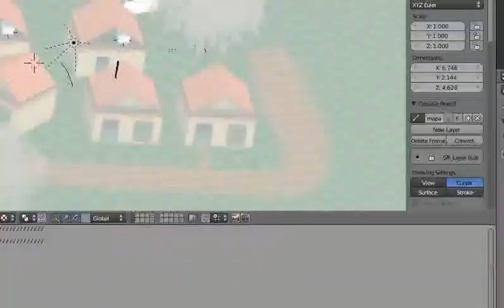Teste com a OgreKit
Ipirapora do Oeste sendo construída ^_~
Este é um teste de cinematic com a engine GameKit (OgreKit).
A câmera esta usando simples frames pois não consegui configurar um "caminho".